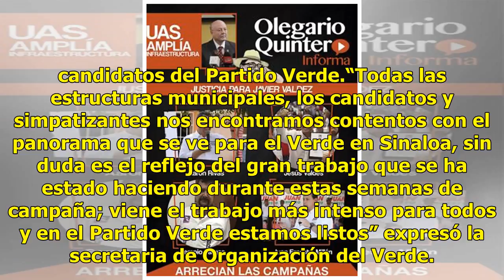Se tendrá una semana intensa para asegurar triunfo: Lizeth Flores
Culiacán, Sinaloa.- A nueve días de que se llegue el día de elegir a los diferentes representantes locales y federales en Sinaloa y a sólo seis de finalizar los días de actividad proselitista, la secretaria de Organización del Partido Verde Ecologista en Sinaloa, Lizeth Flores Castro, señaló que el ...